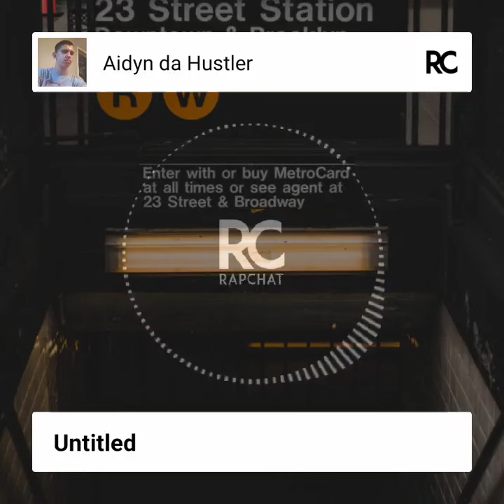Penguin and Riddler-AidynDaHustler